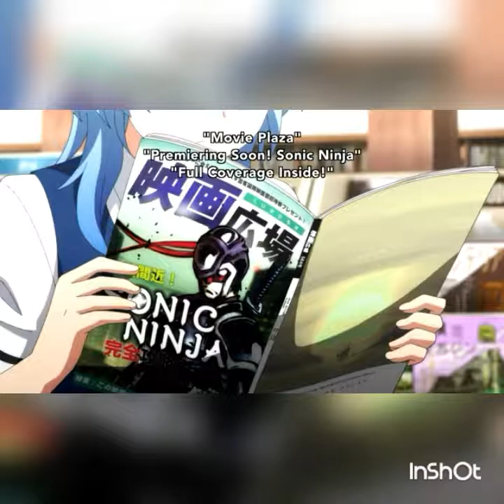Assassination classroom [AMV] Colors (Xan Griffin remix) -Old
My very first amv. Made on an app called inshot on my lg. Its not the best synced amv but you try making an amv with a small phone and big thumbs.

Also the song used in the amv gose by the name of Colors by minasoda (xan griffin remix)

I uploaded a newer version of this video if you wanna check it out. It could help the the channel... I think.